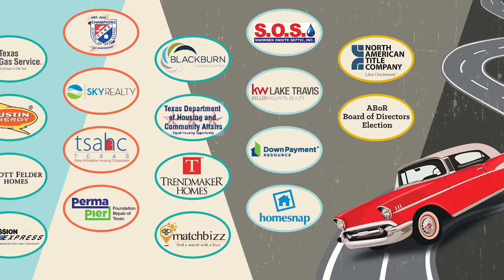President's Corner: October 2018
In this special Realty Round Up edition of President's Corner, ABoR President Steve Crorey shares an overview of can't-miss happenings at the biggest real estate trade show in Central Texas...Realty Round Up 2018!